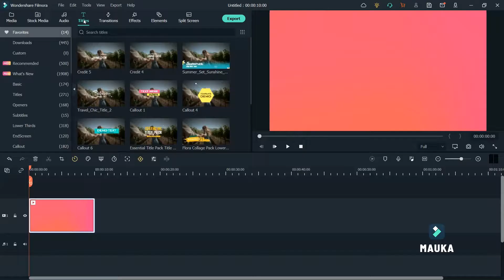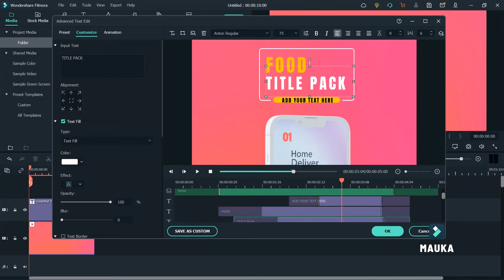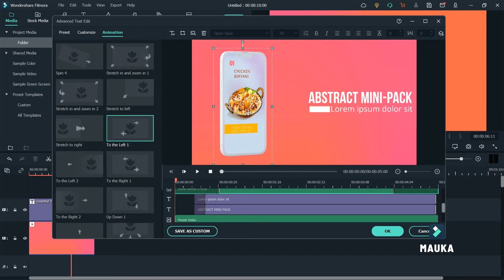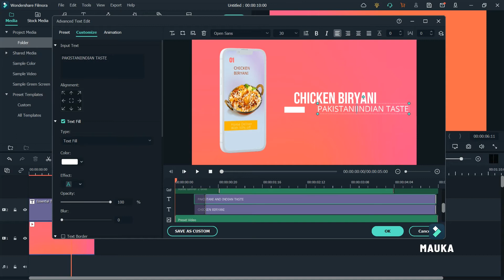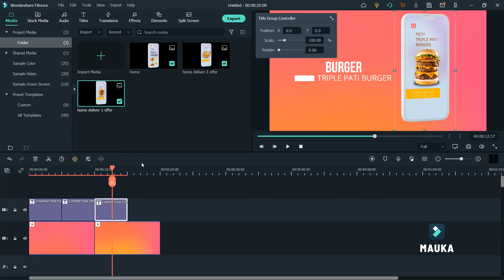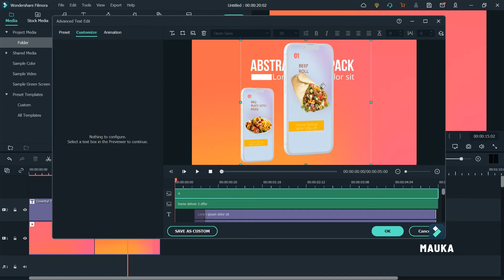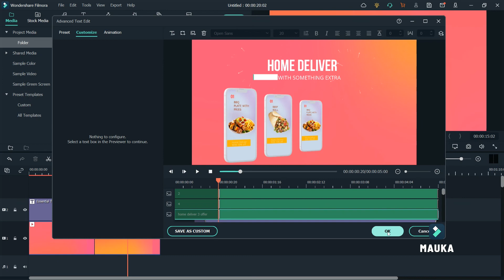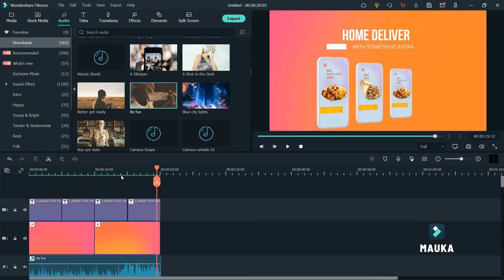🔥How To Use Filmora 11 For online food delivery app animation videos | Mauka Tutorial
👉How To Create Cool Valentine's Day Template In Filmora x |